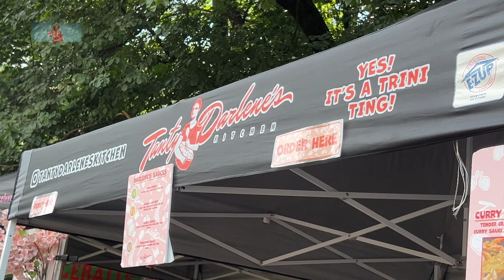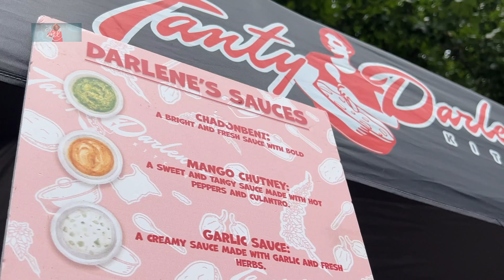Success in a Pot: Tanty Darlene's Kitchen Shines at Smorgasburg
Cooking is often considered a chore. But for Darlene Vincent, it has been a passion of hers ever since she was a child growing up in Trinidad. Now, she's turning her love for cooking into a successful catering business known as Tanty Darlene's Kitchen. And its 2024 debut at Smorgasburg Prospect Park is  earning new fans from all over the world.

And if you like this video and would like to see more like it, you can also show your support with a cup of coffee

Got a story idea that you think will be great for Sharing with Mel?

And as always, THANK YOU for your support!